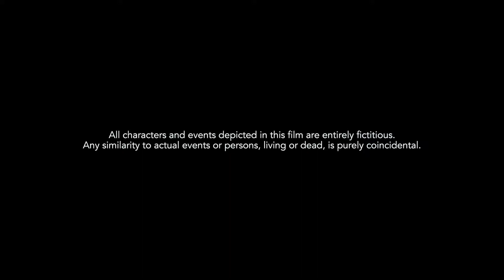Sarkar 3 ¦ Official Trailer ¦ Amitabh Bachchan, Jackie, Amit Sadh, Yami Gautam & Manoj